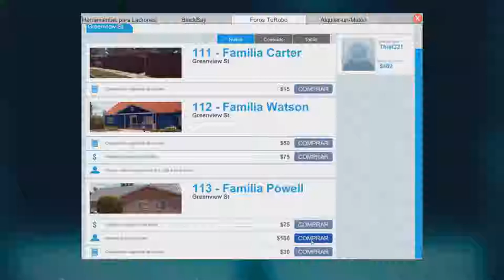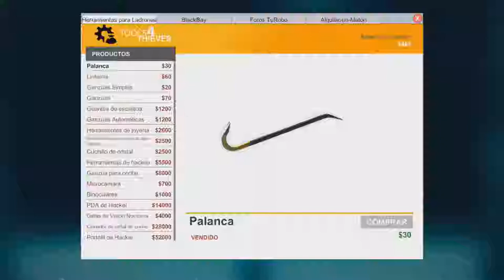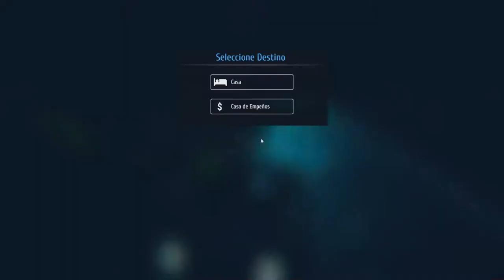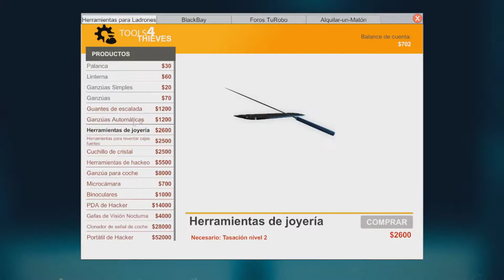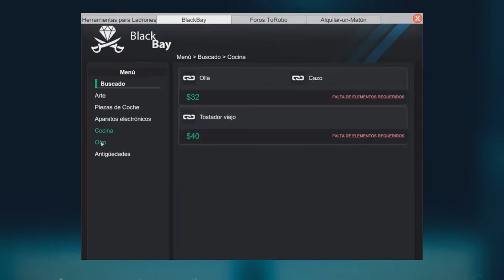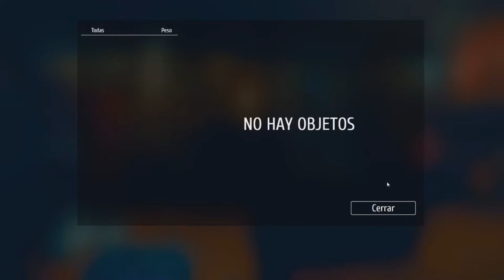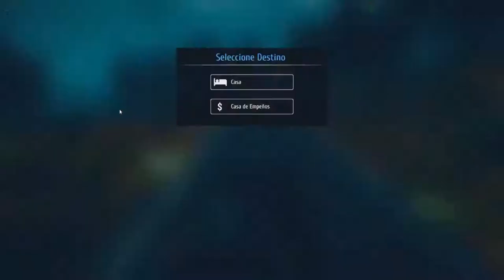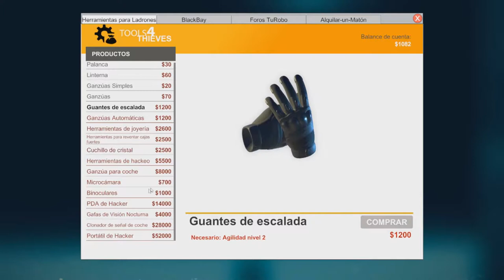Nos Convertimos en Matones /// Thief Simulator #2